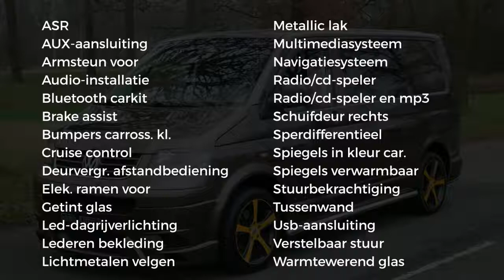Volkswagen Transporter 2.5 TDI | T5 | ABT Style | MARGE | Dubbele Cabine | Leder